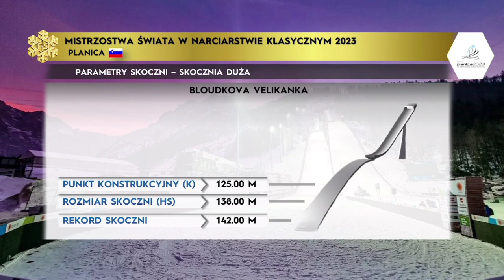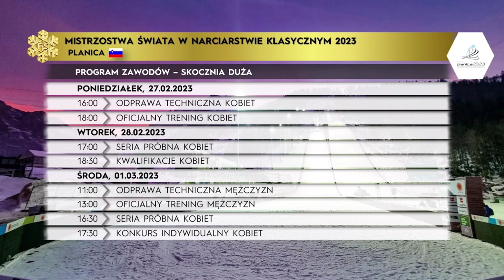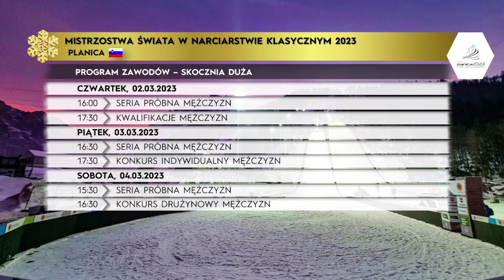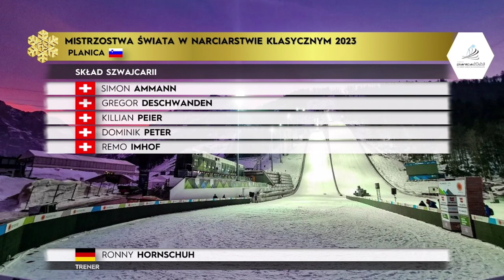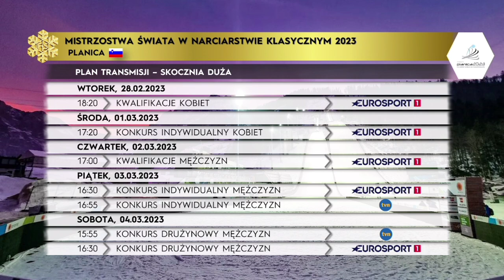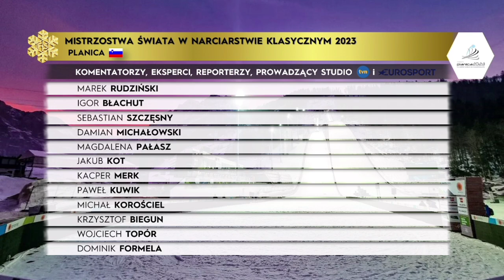MŚ Planica 2023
Pełna zapowiedź Mistrzostw Świata w Narciarstwie Klasycznym w Planicy 2023. Parametry skoczni, program zawodów, składy kadr, plan transmisji.